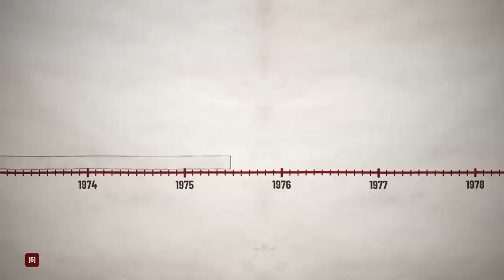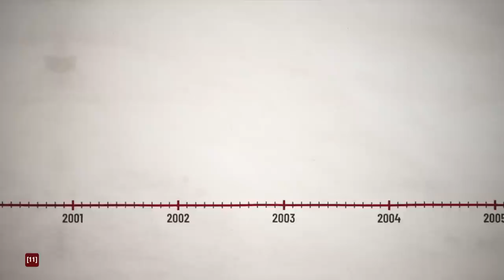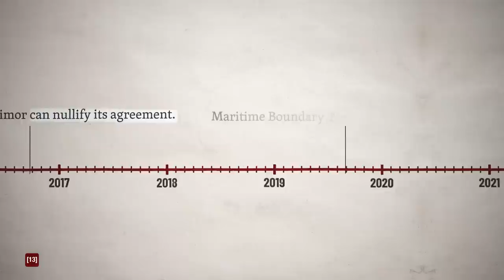How Australia Cheats East Timor of its Natural Gas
East Timor and Australia have had a maritime border dispute for centuries. Their disagreements are fueled by the prospects of natural gas and oil.

FURTHER READING:
Noam Chomsky: can revolutionary pacificism deliver peace? (The Conversation):